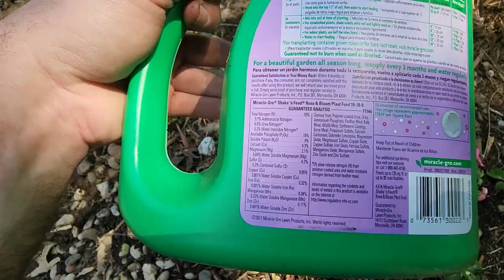Moving Tropical Plants Outside & Planting Hundreds of Flowers!